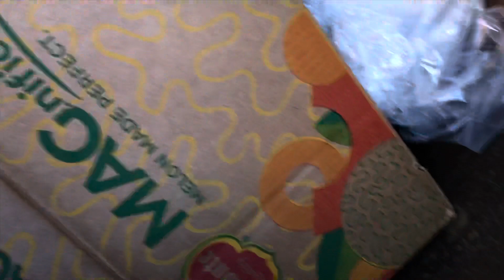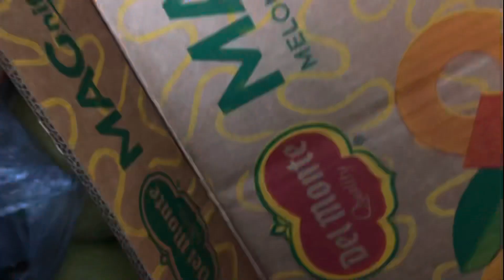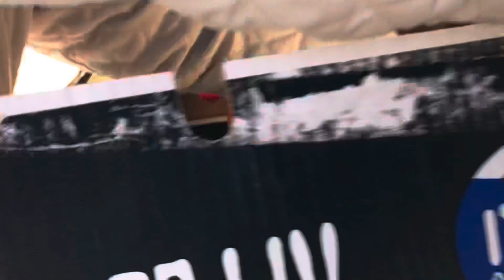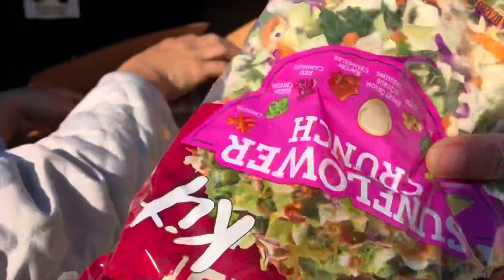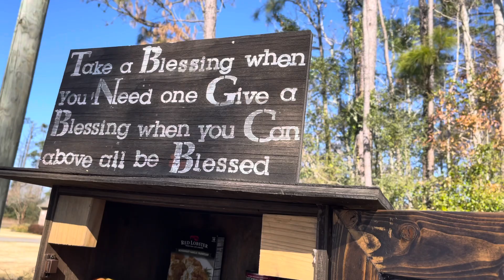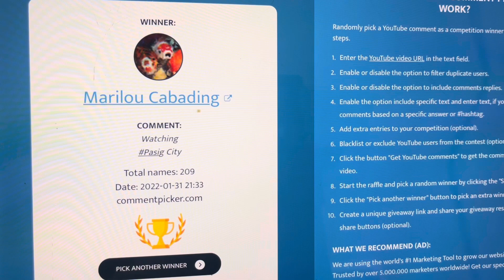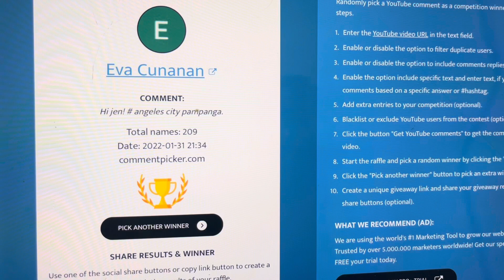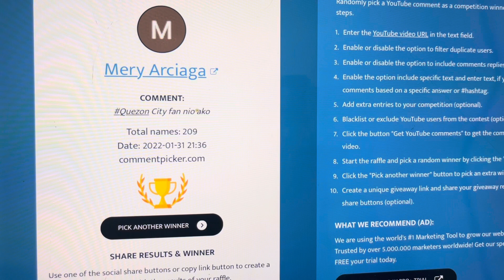DUMPSTER DIVING HUGE HAUL PART2 +VS GIVEAWAYS WINNERS/jenjenvlogs